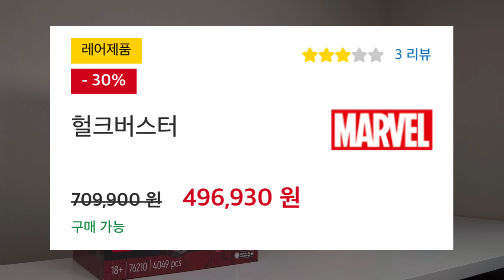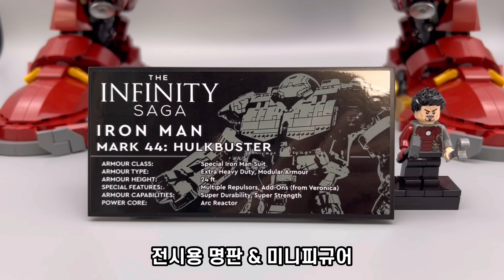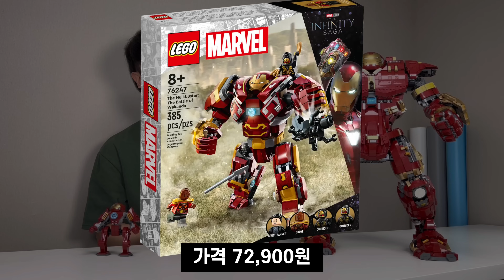71만 → 57만 → 49만 헐크버스터, 그래도 안 사는 이유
문워커 레고 | Moon Walker LEGO
레고가 작정하고 만든 헐크버스터, 역대급으로 나와도 안 팔리는 이유.
(Lego 76210 Hulkbuster)